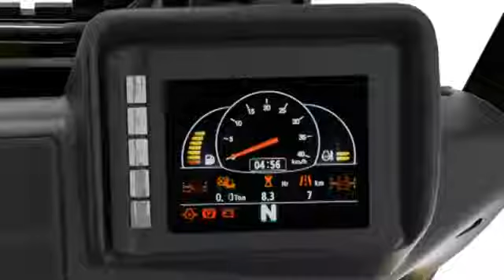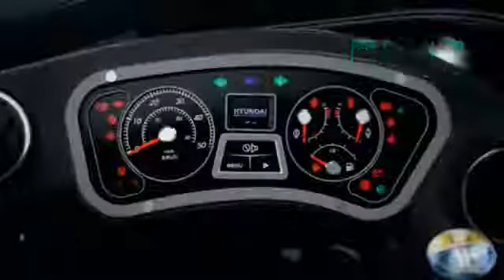Hyundai Series-9 Diesel Forklifts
Hyundai's new line of pneumatic forklifts, Series 9, now with Tier IV EPA/CARB certification